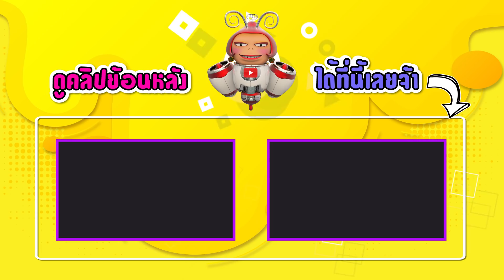เสือลายเมฆ พระเอกแห่งเขาเขียว @สวนสัตว์เปิดเขาเขียว - เพื่อนรักสัตว์เอ้ย EP.73 [2/3]